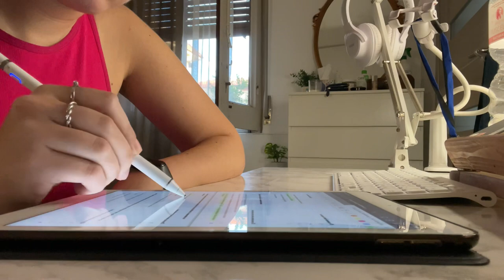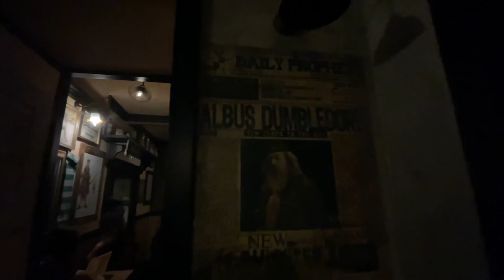STUDY VLOG || 4 esami in un mese?! | come mi sono organizzata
Ciao amici!
Se il video vi è piaciuto, ricordate di mettere 1 like e commentare!

Gruppo di lettura  a tema sci-fi in collaborazione con @bibliorobi 👇🏻

Qui trovate il link alla mia vetrina Amazon  🤍

Rachele